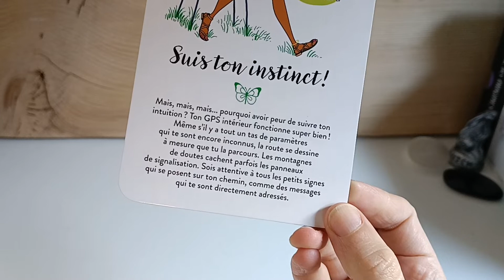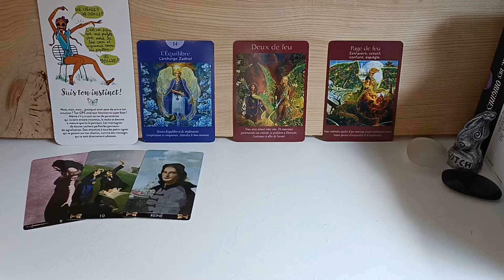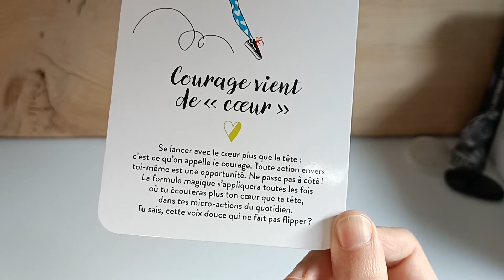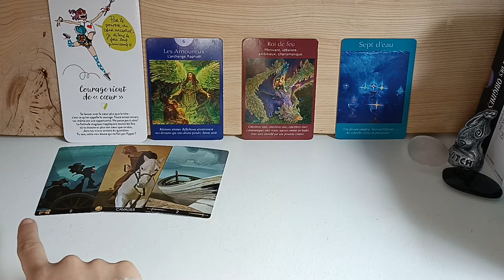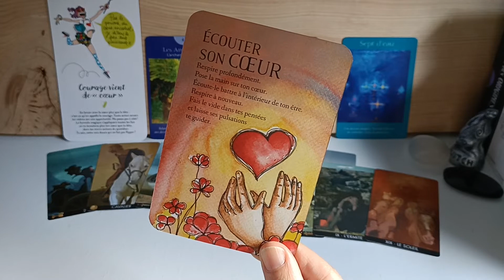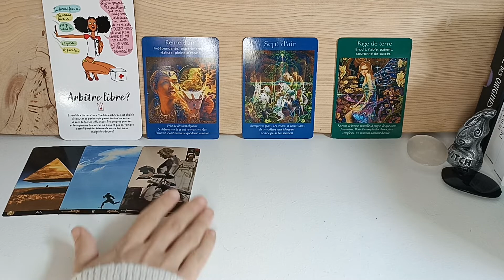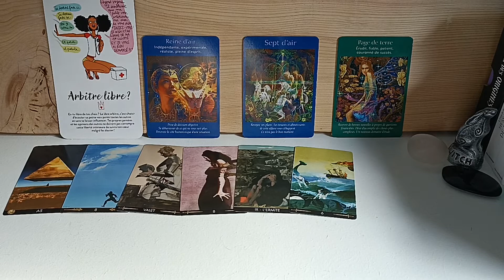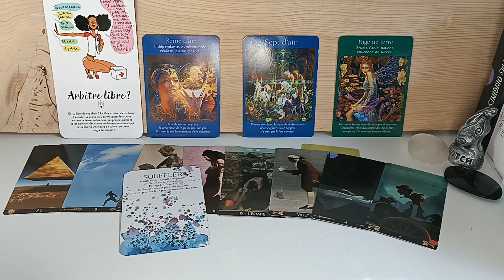♊♎♒ Gémeaux Balance Verseau 🌀7 au 13 février 2022💚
🌻 Charlie 🌻

00:00 Gémeaux
10:49 Balance
22:32 Verseau

Soyez avisé que toutes les guidances sont UNIQUEMENT à des fins de divertissement et de réflexions personnelles. Les guidances peuvent ne pas être exactes à 100 %. Le spectateur est responsable de sa propre vie et de ses décisions. Charlie V n'est pas qualifiée pour donner des conseils médicaux, juridiques ou financiers.